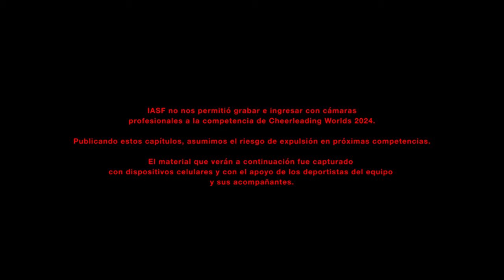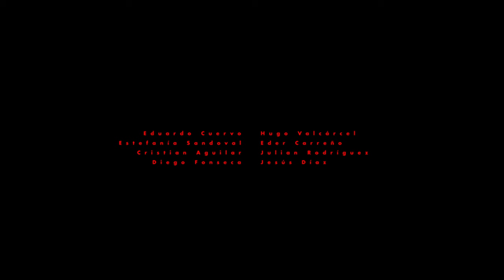C5: Hora de cazar al Jaguar | Titanes Road To Worlds | LÖND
Se acabó la espera. Titanes está en el ESPN. Entrenaron durante 9 meses, por mas de 6,480 horas de espera y preparación para enfrentar estos 2:30 minutos a plenitud, seguros y sin una chispa de duda. La rutina explota de energía desde la pedana hacia el público y por fin se puede sentir en los integrantes del equipo la satisfacción del trabajo bien hecho... pero tras bambalinas algunas cosas están por suceder.